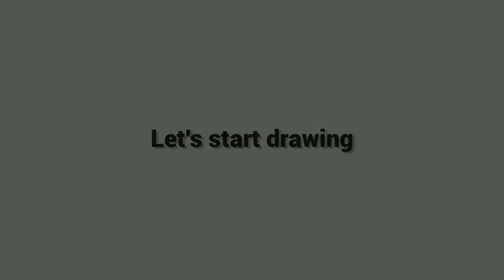Easy Flower Drawing With Oil pastel Step By Step For beginners and Kids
Hello friends welcome to Manasvi drawing maker and i am your friend Raghav in this video I show you how to draw Easy Flower Drawing With Oil pastel Step By Step For beginners and Kids